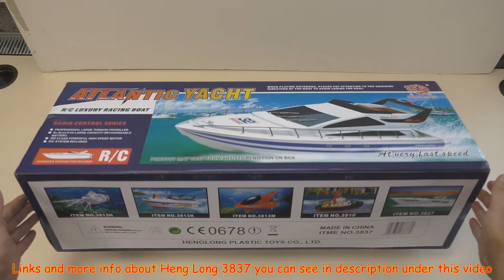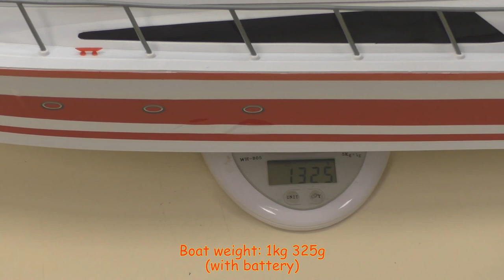Heng Long 3837 2.4GHz, 2Ch, RC Boat, two 380 brushed motors, proportional control (RTR) + TX05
Heng Long 3837 (Atlantic Yacht) 2.4GHz, 2Ch, RC Boat with two 380 brushed motors, proportional control (RTR) + Eachine TX05 on board

(All links checked 12 Aug 2020)

Description:
Brand: Heng Long
Item No: 3837
Color: White
Max Speed: 20km/h
Frequency: 2.4GHz
Channel: 3Ch
Remote Distance: About 100m
Required Battery: 6x 1.5V AA battery (not included)
Motor: Two brushed 380 motors
Battery for the Boat: 8.4V 2000mAh Ni-MH battery (included)
Charging Time: About 4 hours
Using Time: Approx.10 mintes
Material: plastic and electronic components
Box Weight: About 2925g
Boat Size: 700*200*245mm
Box Size: 760*230*270mm

Features:
The 380 class dual motors,with a speed of 20km/h,will bring you the feeling of flying on the water
Dual drive system,can forward,turn left,right turn,strong power to let the splash fly
Made of good quality ABS injection molding,smooth adn elegant hull
Exquisite design,with railings,seats and other decorations
Whether in lakes,rivers,swimming pools and other places can be remotely controlled anywhere
Metal transmission

Package Included:
1 x Heng Long 3837 RC Boat
1 x Transmitter on 2.4GHz
1 x Ni-MH battery, 8.4V, 2000mAh
1 x Charger
1 x Antenna
1 x Boat stand (consists of 4 parts)
2 x Stick for Transmitter)
2 x Spare propeller
1 x Plastic antenna
1 x Manual

Heng Long 3837 2.4G RC Boat Double Motors High Speed Racing Ship Model Toys
Atlantic Yacht 3837